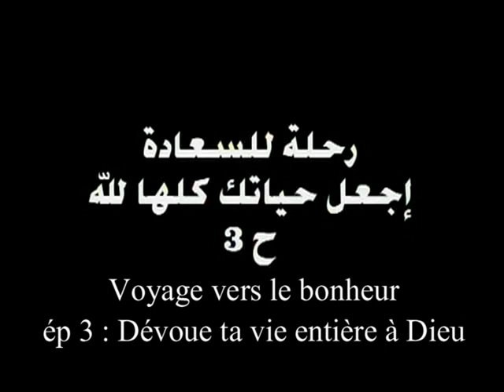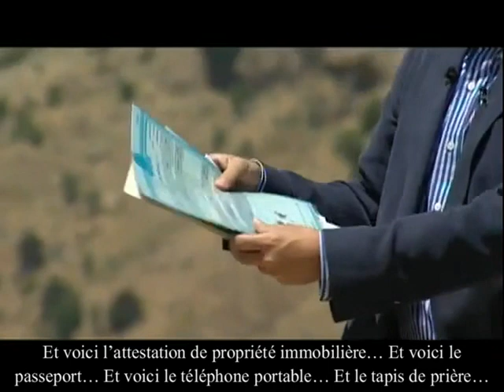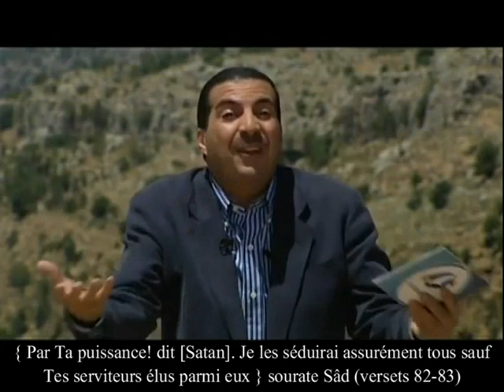Voyage vers le bonheur : Le déclic (épisode 3) par Dr. Amr Khaled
Traduction en français de l'émission "Voyage vers le bonheur"
épisode 3 : Le déclic
Par Dr. Amr Khaled